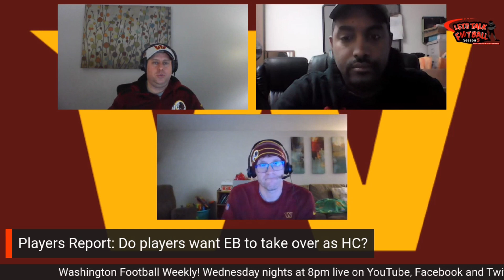New Name, New Owners...is it time for the washingtoncommanders to clean house, coaches and all?